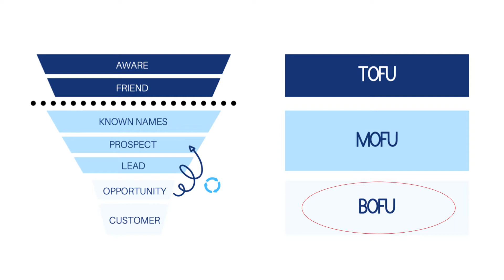Costruire contenuti allineati con il sales Funnel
Fare Content Marketing oggi è fondamentale per trovare clienti online, attenzione però a farlo in modo strategico: in questo video andiamo a vedere come costruire contenuti allineati con il tuo sales Funnel.

Il Funnel di vendita può essere diviso in 3 grandi fasi: il TOFU, il MOFU e il BOFU.

Nel Top of the Funnel la persona impara a conoscerci. I contenuti devono quindi far sì che la persona percepisca tutto il valore del nostro Brand e che riesca a risolvere in autonomia dei piccoli problemi grazie alle nostre indicazioni.

I contenuti che potremmo fornire alla persona in questa fase del Funnel sono guide, articoli e video.
Ricordati sempre che se dimostri di saper risolvere un piccolo problema - e lo fai risolvere al potenziale cliente in modo facile e veloce - le persone ti chiameranno poi a risolvere problemi più complessi perchè riconoscono la tua expertise.

Nel Middle of the Funnel il potenziale cliente conosce già il tuo Brand e se hai fatto un buon lavoro nel Top of the Funnel ti considera già uno tra i Brand migliori e quindi potresti essere scelt@ poi per l'acquisto del prodotto o del servizio.

In questo momento del Funnel la persona deve capire se la tua soluzione va bene oppure no. Ti consiglio di presentare case study e spiegare nel dettaglio come hai risolto il problema a clienti simili alla tua Buyer Persona.

Per l'ultima parte: il Bottom of the Funnel troverai all'interno del video la spiegazione dettagliata su come fare Content Marketing nella fase decisiva del Funnel, quella che ti permetterà di battere la concorrenza e di guadagnare di più.

Quando crei dei contenuti allineali sempre con il sales Funnel, in questo modo sarai in grado di vendere grazie al Content Marketing perchè sai mostrare alle persone quello che cercano al momento giusto.